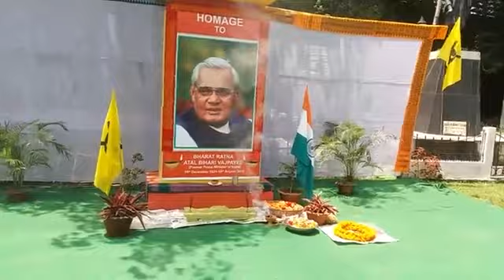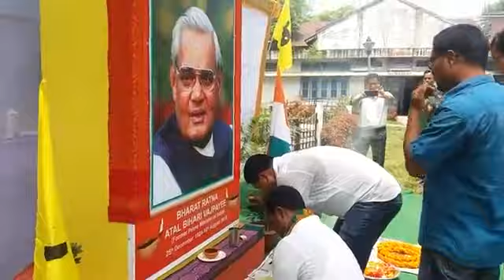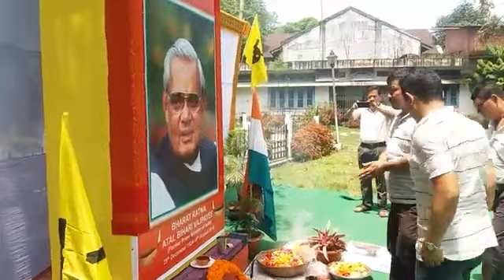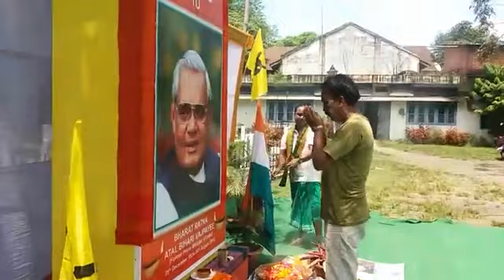Homage to Atal Bihari Vajpayee (Ex. PM Of India) At Pragati Bhawan, Kokrjhar On 17Aug.18, By- ABSU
भारतनि गाहाइ मन्थ्रि अतुल बिहारी बाजपेनि रूंसारिनि  सावगारियाव बिबार बाउनाय ।

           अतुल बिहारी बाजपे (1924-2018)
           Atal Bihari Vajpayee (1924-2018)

आगु गाहाइ मन्थ्रि अतुल बिहारी बाजपेया मैया बेलासिनि 5:05 रिंगायाव बुहुमखौ नागारलांबाय आरो बिथांनि बैसोआ गुजिथाम जाबायमोन।
Former Prime Minister Atal Bihari Vajpayee yesterday went to the world at 5.05 pm on Thursday and he dies at the age of 93 year.

बिथांनि जिउमाया सोरगोयाव आलो गोजोन थाहैथों।
May your soul rest in peace.
RIP.